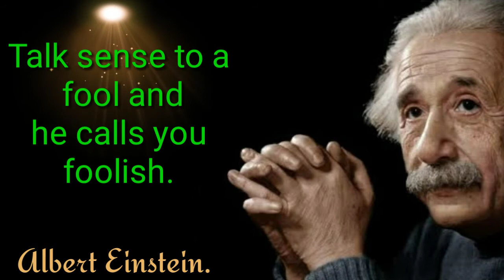ALBERT EINSTEIN QOUTES ON STUPIDITY / ALBERT EINSTEIN QOUTES/ QOUTES BY ALBERT EINSTEIN